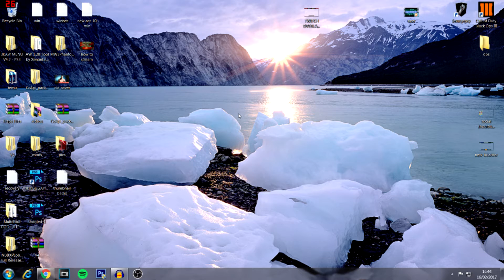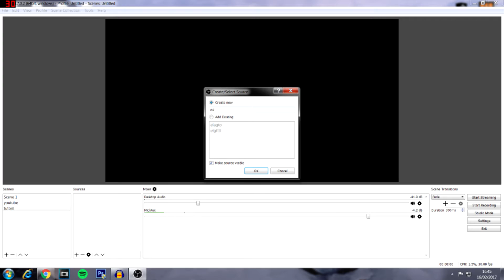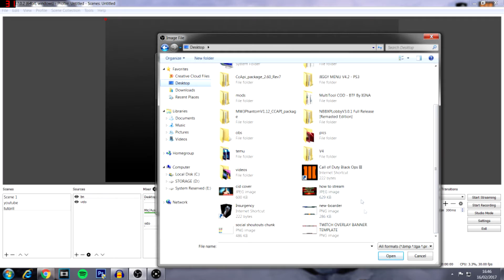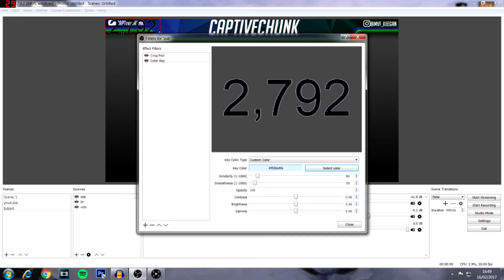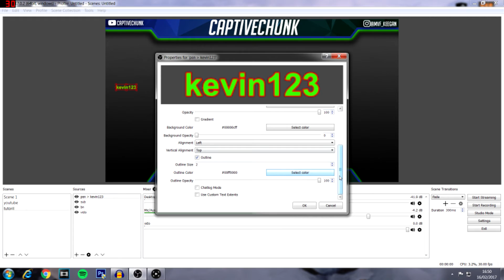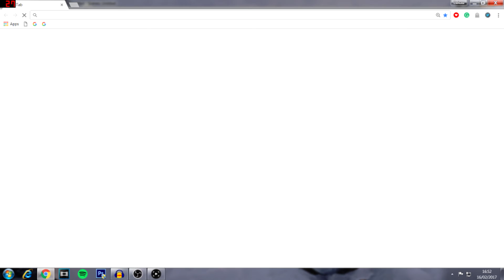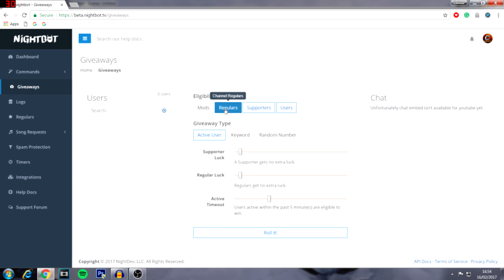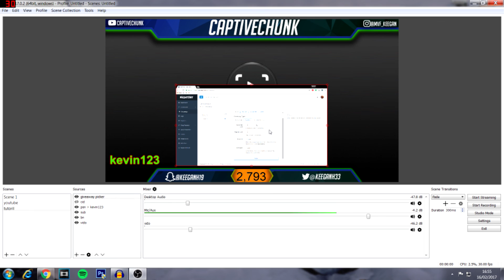How To Fully Setup OBS To Stream/Adding Elgato, Boarders,Images,Live Sub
hey whats goo guys, today's video is dedicated to the views in my stream wanting to know how I stream and how to full set up obs there for ie made a little video I kinda did rush so i apologise for the poor quality in this video you will learn how to add your game capture to obs as well as adding images live sub count etc I hope this video helps you out be sure top like and share thanks